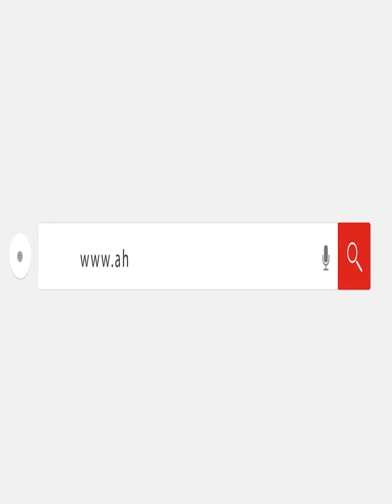تصريح مصري أرعب إثيوبيا